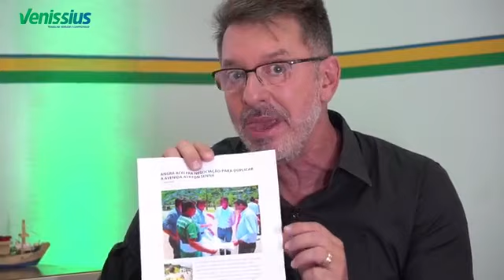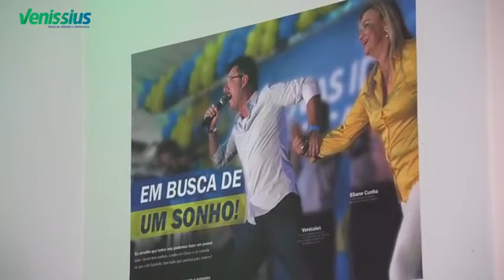LIVE VENISSIUS - ANGRA DOS REIS - RJ.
Aconteceu em 10 março 2021.